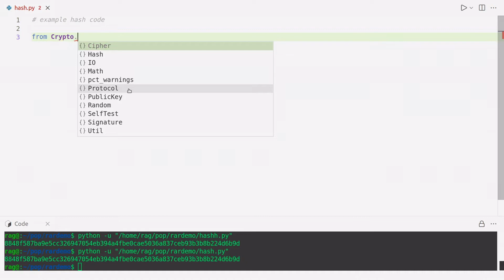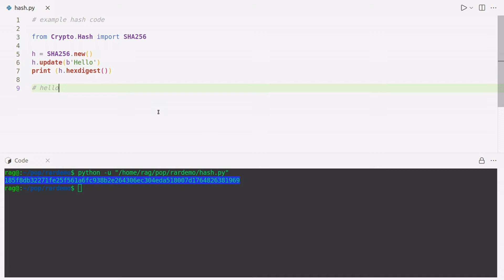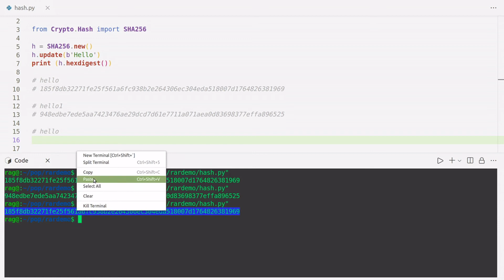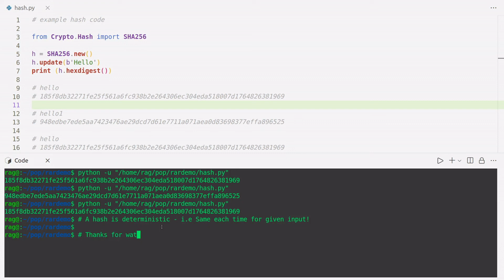How to create a hash with Python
How to create a hash using the Python crypto package

◼️ A cryptographic hash of the previous block is one of three essential parts of a blockchain.
You will need to use pip install from the command line to install crypto (or pycryptodome on Windows) so that Python can use the hash function.
(pip install crypto)
(pip install pycryptodome)

The Crypto.Hash Module is for creating hashes a.k.a cryptographic digests (example: SHA-256).

Visit redandgreen blog for more Tutorials

Follow on Twitter - to get notified of new videos